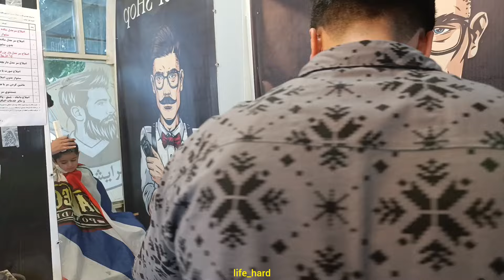A good day with Amir and Samaneh: picnic with children, fun in the park and beauty in the salon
Hello, in this episode, I see that Amir asks Samaneh to prepare food and go on a picnic. After the food is prepared and the children are ready, they go to the picnic. do hard life#lonely life#kind mother#heartbreaking father#village life#nomadic life#